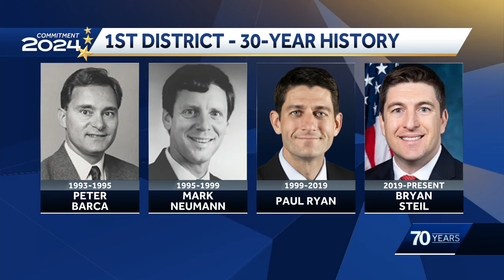Peter Barca enters the race for U.S. Congress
Peter Barca, a longtime state representative from Kenosha, is looking to take on Republican Congressman Bryan Steil in Wisconsin's First Congressional District.